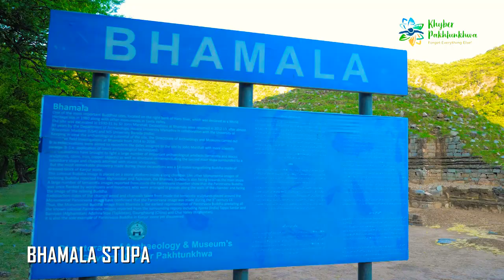Haripur Hazara best places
Video on Haripur District

The video-documentary on Haripur district is another addition to the series of documentaries on beautiful places in Khyber Pakhtunkhwa.
Haripur is the main city of the Haripur district in Hazara division with Swabi and Buner to the west, Islamabad and Taxila and Abbottabad to the south. The district is situated in a hilly plain area at an altitude of 520m (1,706 ft).
Haripur was founded by the Sikh general Hari Singh Nalwa in 1822 and became the headquarters of Hazara until 1853.
Hari Singh Nalwa was appointed by Maharaja Ranjit Singh as the second Nazim of Hazara after the first Nazim Amar Singh Majithia was killed by the local populace at Samundar Katha, Abbottabad.
Baron Hugel visited the town on 23 December 1835, and he found it humming with activity.
Many castes and tribes live in Haripur, including some of the Hindko speaking Pashtun tribes Jadoon, Tareen, Tanoli, Utmanzai, Panni, Musakhel, Dilazak and other castes like Douli Mughal, Abbasi, Gujjar, Awan, Mashwanis and Gakhars.
Haripur has abundant scenic and ancient sites and tourists and visitors can visit it for these marvelous attractions.
The video-documentary kicks off with a scene of lush green mountains and the Khanpur Dam, the famous tourist destination in the district.
The tourists can be seen enjoying boating and rafting in the water reservoir. The speeding boats sailing through the water while parachuting is another joyful activity to watch with spectators on the banks of the dam. Swimming in the dam is also an activity of great pleasure.
Then comes the Sajikot Waterfall. One can feel an immense pleasure to see the clean water falling from the hill with lush green scenery on both sides.
The next segment in the video-documentary is Bhamala Stupa that recently discovered in the ancient Bhamala site.
These archaeological and heritage sites have helped promoted archaeological and religious tourism and attracted foreign tourists.
The discovery of ruins of 14-metre long Mahatma Bhudda at Bhamala village in Haripur district has also lure the followers of Budhism in China, Malaysia, Sri Lanka, Thailand, Korea and others.
The Buddhism ruins are located in the village of Bhalama along the Haro River and the foothills of Murree, a colonial era town located on the Pir Panjal Range.
It looks that Haro river and Murree range of mountains provide a natural protection to the ruins of Bhuddism from the outside attackers.
Bhamala Stupa is a ruined Buddhist stupa that was listed in the National Heritage in 1980 and nominated in UNESCO World Heritage Sites. The inclusion of the stupa in this list is of vital importance.
Bhamala is not only famous for a cross-shape stupa and monastery built dated back to 4th century CE but it was also a first destination for trade caravans of Silk Route. It is vivid from the small votive stupas built along the Haro River on its both the sides.
Bhamala stupa is an archaeological site and is also known as Bhamala Buddhist Complex.
The first excavation of Bhamala site was started in early 1930-31 by Sir John Marshall during which, the main cross-shape stupa and 19 other small votive stupas and a number of monasteries were discovered.
However, the excavation of Bhamala ruins was restarted by the Archaeology Department of Hazara University in collaboration with the Wisconsin University of United States in 2012-13. Keeping in view its importance, the Archaeology and Museum Department, Khyber Pakhtunkhwa, with the cooperation of Hazara University re-launched digging of sites for the discovery of ruins in 2014, which continued till 2015-16.
During this period, important discoveries were found including the death site of 14-metre long Mahatma Bhudda, stupa (B), small chapels of lime made stupas besides hundreds of artefacts belonging to three-five centuries CE. Moreover, clay made Bhuddas, copper and silver coins and iron made tools dated back five century CE were also discovered during the excavation.
The Cross-shape stupa that is considered to be the biggest one was discovered during the excavation conducted by John Marshall. The access to the main stupa had been made from all the four sides through steps. There are lion and elephants sketches engraved under the east-western and north-southern steps.
The shape of main stupa is cruciform and it is the biggest surviving example of this shape in Taxila and Gandhara region.
There are about 19 but small votive stupas in courtyard surrounding the main stupa. The floor is decorated with clay tiles having embroidery and floral engravings.
There are also different lime-made statues under the cross-shape statue highlighting the sight of death of Gautama Buddha.
The statue has now been put on display at the Taxila Museum. The ruins of cross-shape statues could be found in Shaji Ki Dheri in Peshawar and Seri Behlol in Mardan.